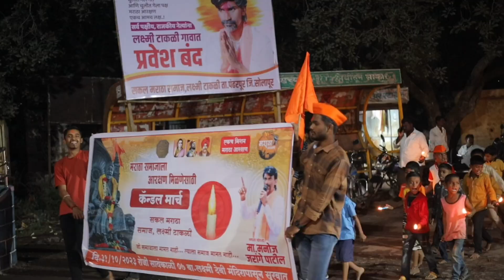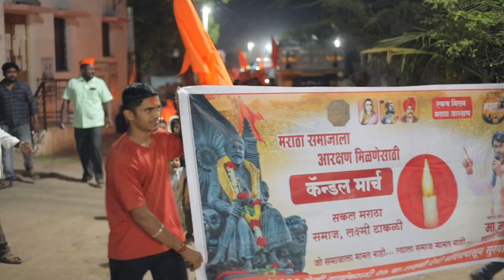मराठा आरक्षणासाठी .....सकल मराठा समाज लक्ष्मी टाकळी यांच्या वतीने कॅण्डल मार्च रॅली काढण्यात आला...